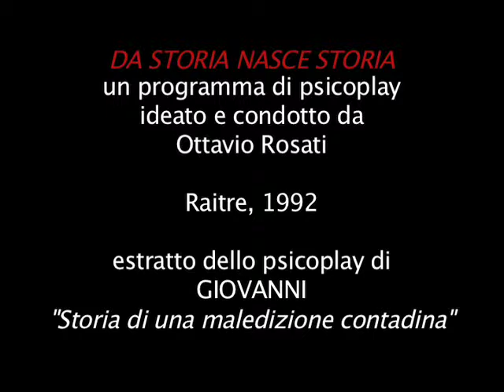DA STORIA NASCE STORIA di Ottavio Rosati - 8: Giovanni contro il padre-padrone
Estratto della storia di Giovanni, tratta dal programma di Rai tre in sedici puntate "Da Storia Nasce Storia" ideato e condotto da Ottavio Rosati per la regia televisiva di Claudio Bondì (Info e rassegna stampa Con DSNS la televisione italiana realizza, a cinquanta anni di distanza dalla sua formulazione teorica, l’utopia dello Psico-Cinema di J. L. Moreno, inventore dello psicodramma. Per la visione delle puntate complete, a fini di studio e ricerca clinica, è possibile rivolgersi all'archivio digitale della Rai o alla sede romana della Scuola di Formazione in Psicodramma IPOD Plays . Il programma è realizzato in collaborazione col Teatro Stabile e il Teatro dell'Opera di Torino e con la consulenza della Facoltà di Psicologia dell'Università Sapienza di Roma.